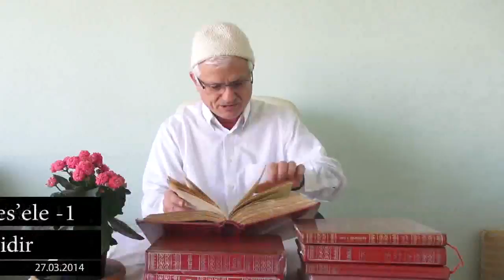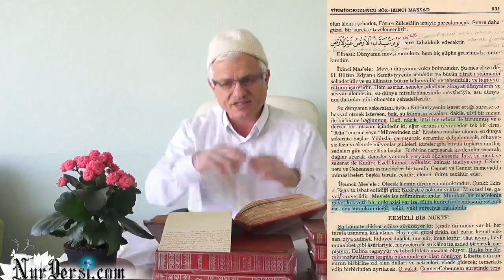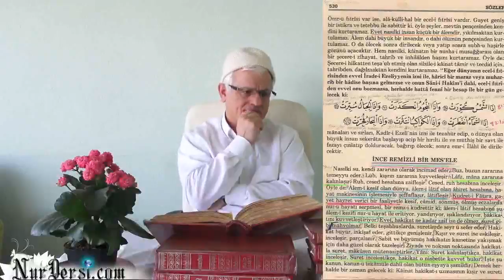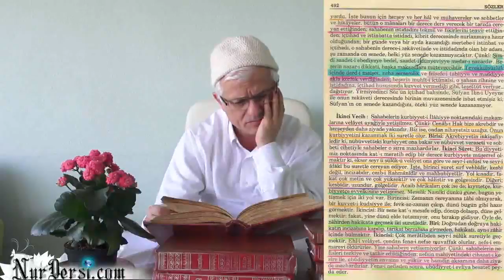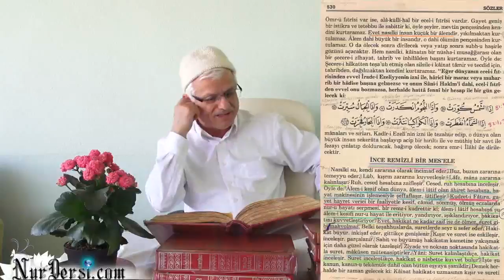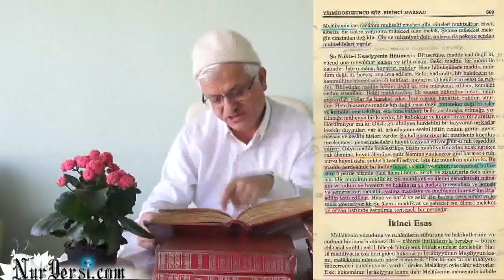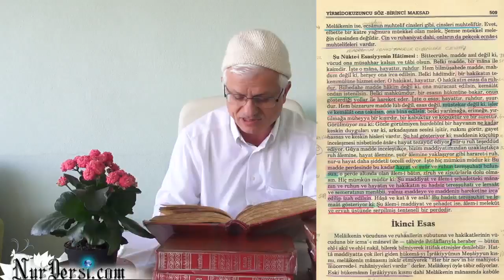İnce Remizli Bir Mes'ele -1 (Buz - Su HUSUSİDİR )